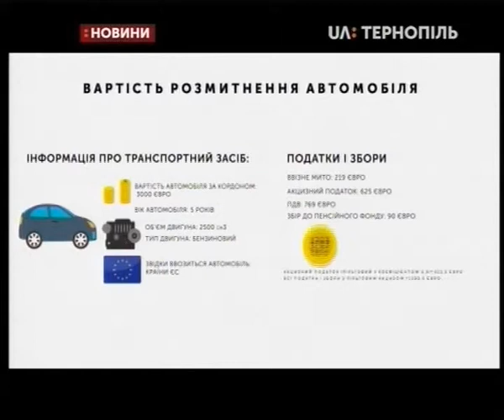22.02.2019. Новини. 20:30